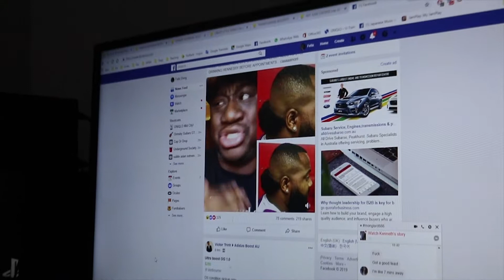new year new memes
its gonna get danker i just need to know how to mlg